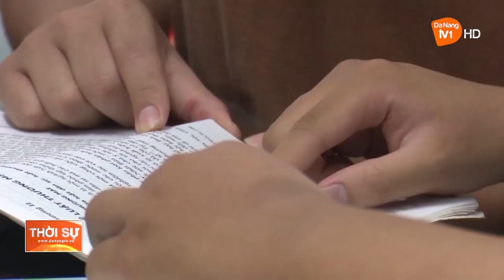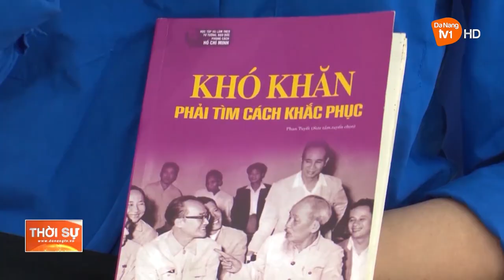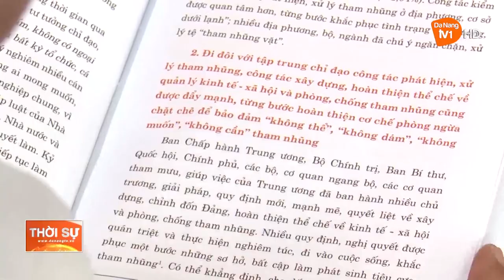LAN TỎA PHONG TRÀO ĐỌC SÁCH TẠI KHU DÂN CƯ